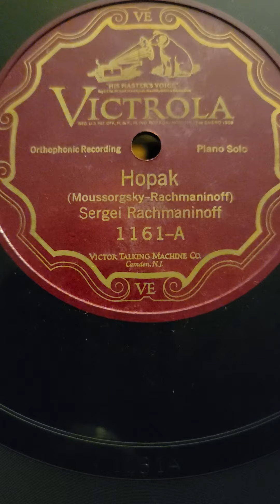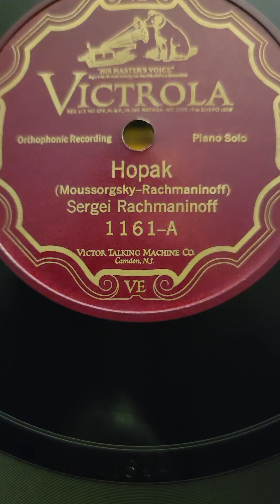Hopak - Sergei Rachmaninoff Victrola Records 1161 1926